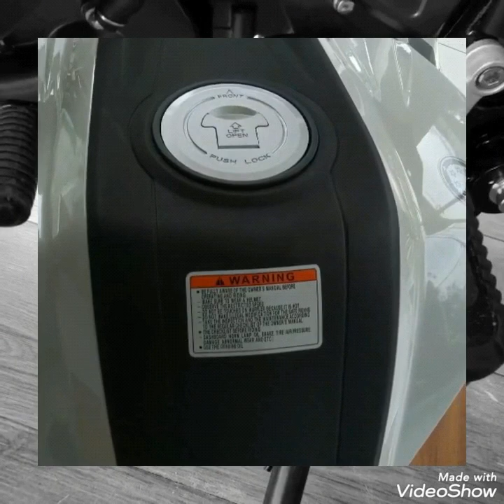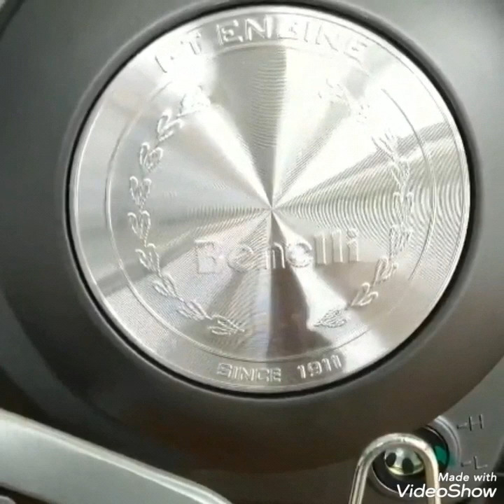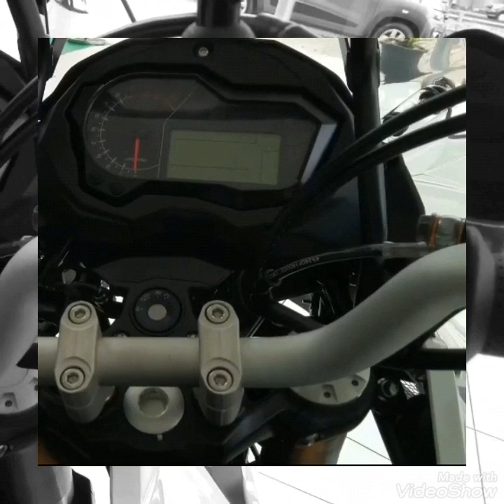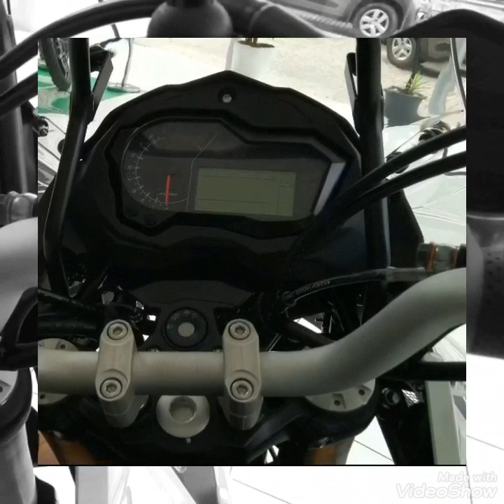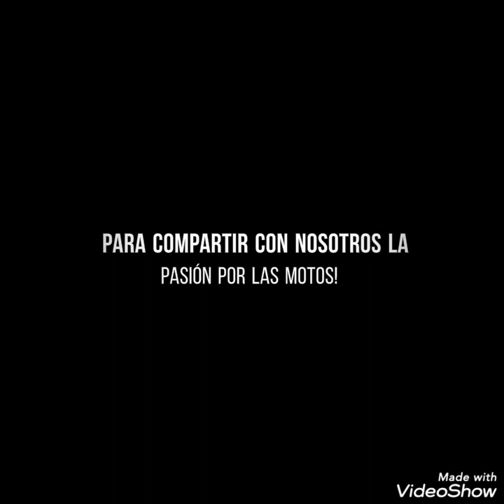Benelli trk 502x y 502gt. experiencia y opiñón. en español. la rival n1 de la rvm tekken 500.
Benelli trk 502x y 502gt. experiencia y opiñón. en español. la trail de 500cc que disputa sus ventas con la tekken 500 de rvm y la kawasaki versys 300.